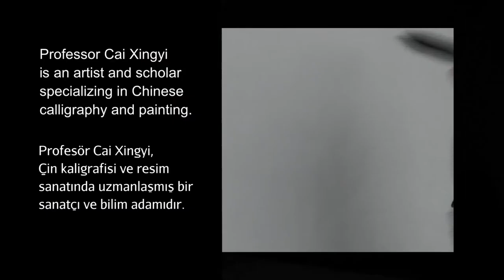El Yazısı ile "Heron Kulesi’ne Tırmanış" Şiiri (Sanat Tarihi / Asya Sanatı)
Ascending the Heron Tower written in cursive script